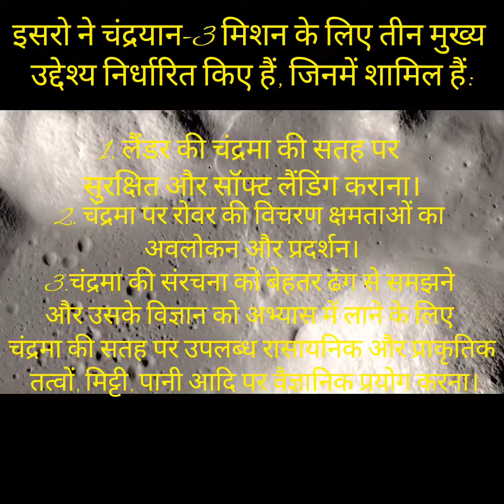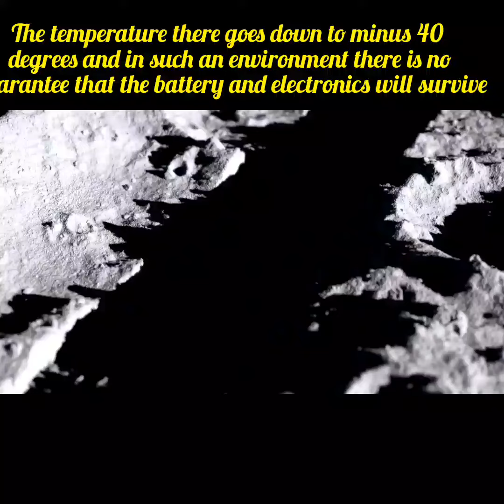Kyu So Gaya Pragyan Rover🛰/Chandrayan-3#science#chandrayaan3#pragyanrover#update#vlog#video#viral